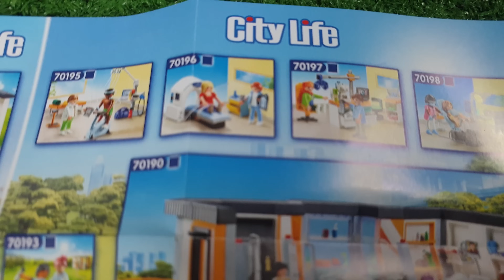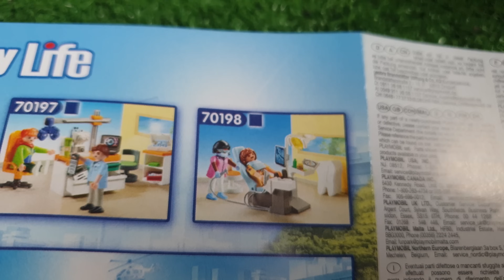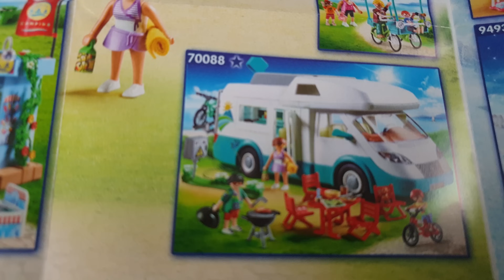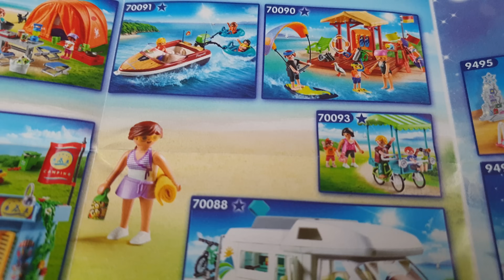Unboxing Playmobil - 5 extensions de l’hôpital pédiatrique - Shannon Merveille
💫 Bienvenue à toi sur ma chaîne Shannon Merveille ! Active les notifications en cliquant sur la 🔔 juste au-dessus pour voir toutes mes vidéos !

Dans cette vidéo, "Tout ce que tu portes j'achète (Spécial Playmobil) - Challenge",Shannon peut acheter tout ce qu'elle veut. A condition qu'elle parvienne à tout porter "Sans rien faire tomber" et ce jusqu'à la caisse.

Va t'elle y parvenir ? On vous laisse le découvrir :)

NOUS ECRIRE :
Shannon Merveille
19 RUE DU MUSÉE
BPM789
13001 MARSEILLE

⇢ BEGUMMY 20% avec le CODE : SHASHAGUM